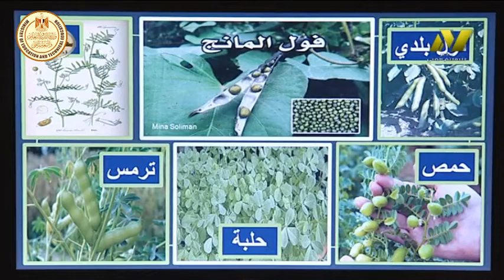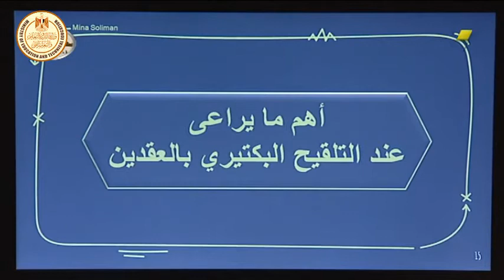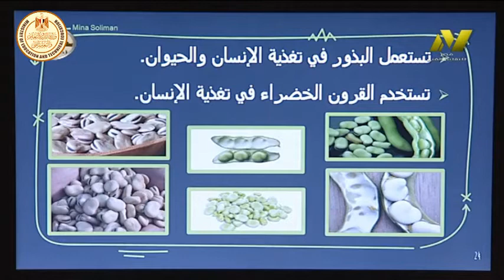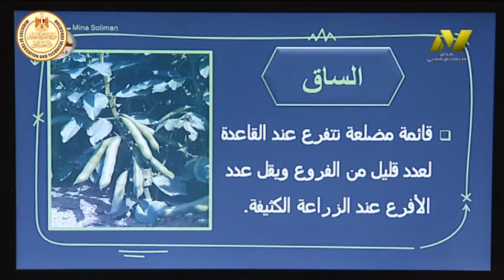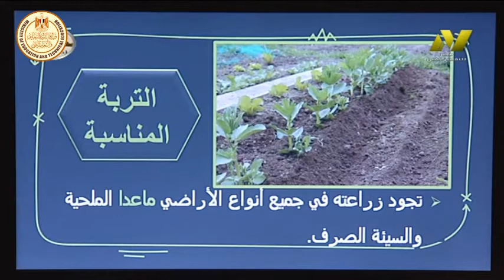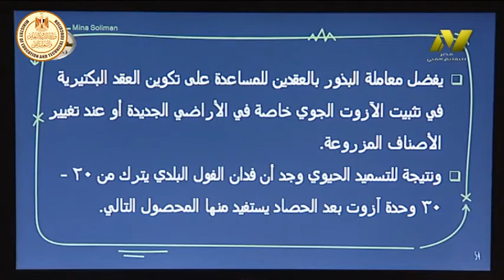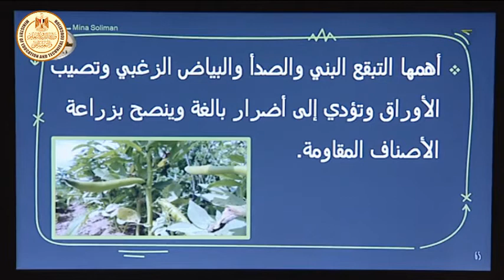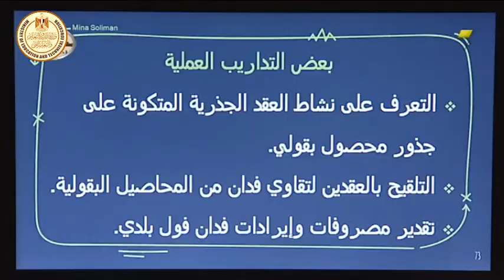الصف الثانى زراعى - محاصيل الحقل - محاصيل بقوليه - أ مينا سليمان